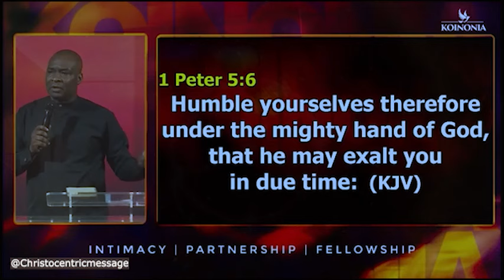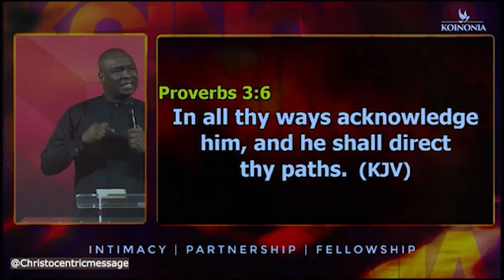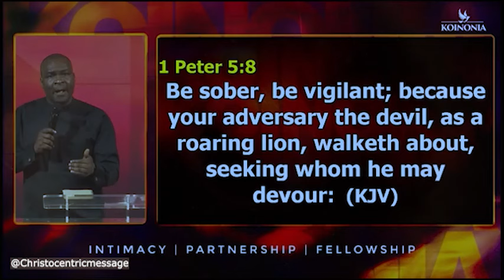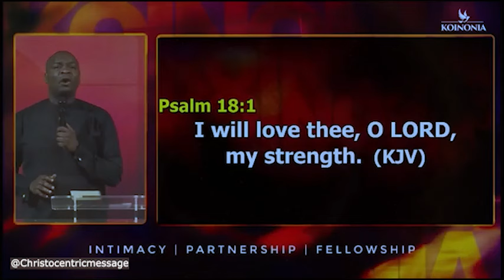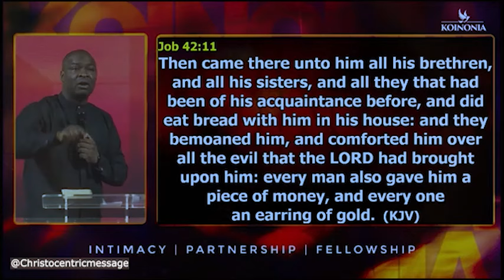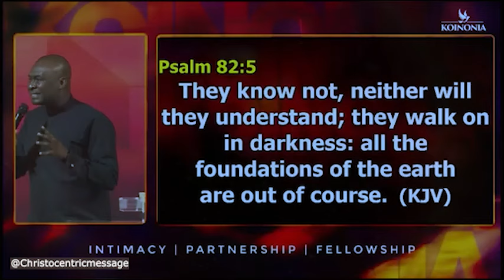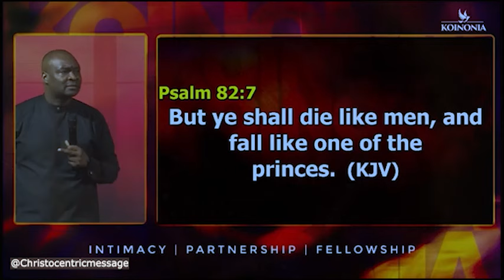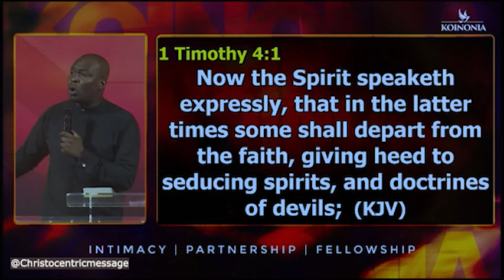USE GOD'S MERCY TO OVERCOME YOUR FAILURES